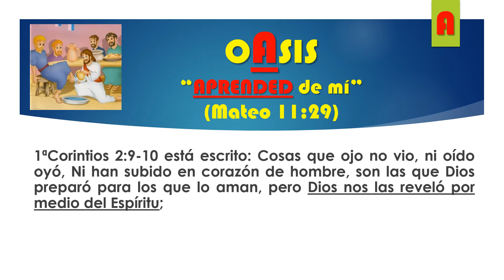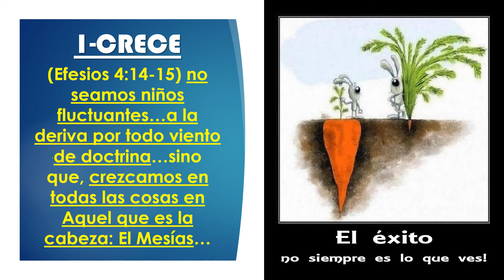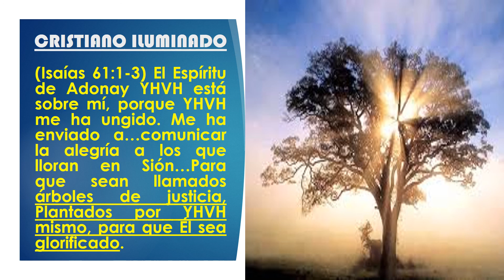EL OASIS DE DIOS y SUS ARBOLES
PRESENTACION DE LA PREDICACION "EL OASIS DE DIOS"